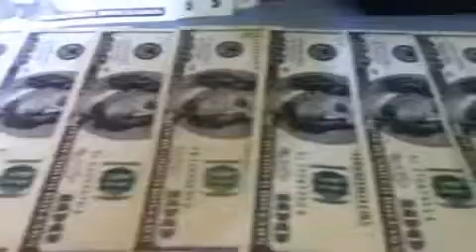Mo Money Mo Problems